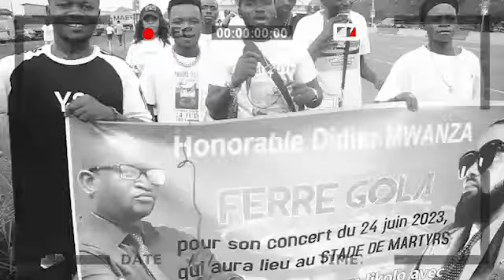FERRE GOLA TSHANGU MOBILISER PONA STADE BOTALA SENSIBILISATION NA CHAQUE QUARTIER GOLOIS EN AVAIT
abonnées-vous massivement dans notre chaîne YouTube